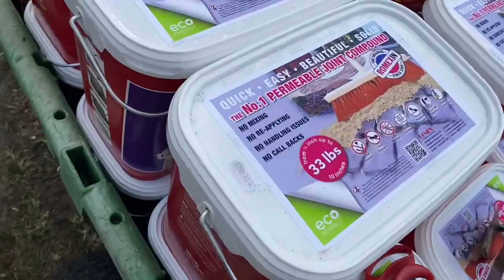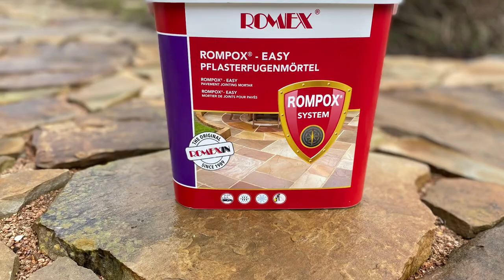Romex - Rompox Easy Grout. My finished stone pathways all grouted in!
If your looking for an easy way to lock-in your stone or even brick pathways, research this epoxy resin grout.  Cures in days and no more weeds!!  And best of all it’s Permeable!! Yep - water seeps right through the grout!!